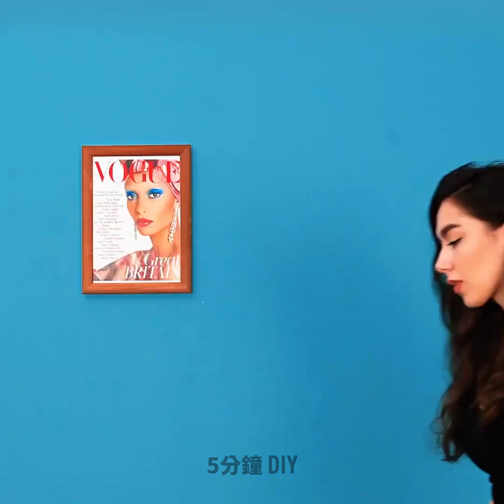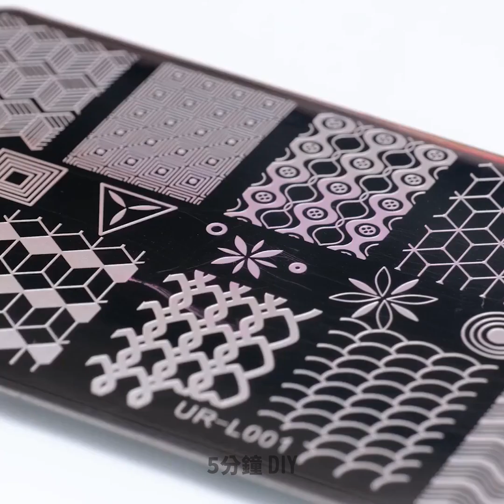解鎖美容秘訣